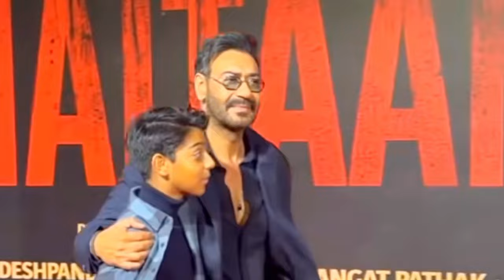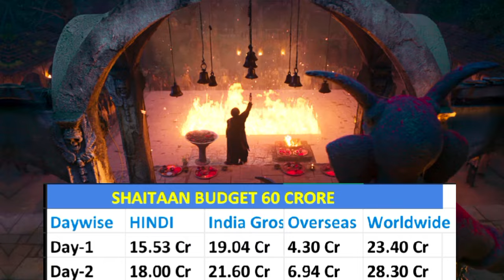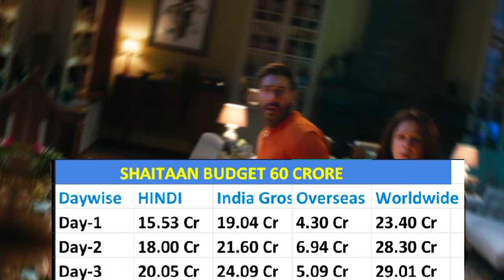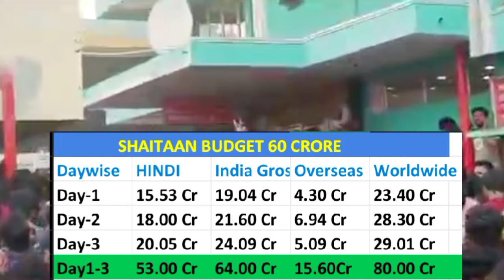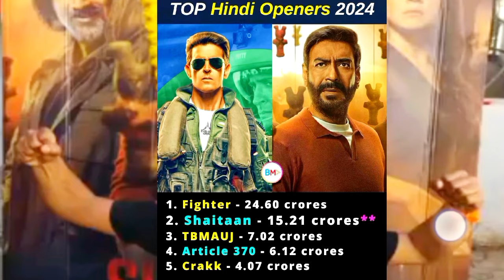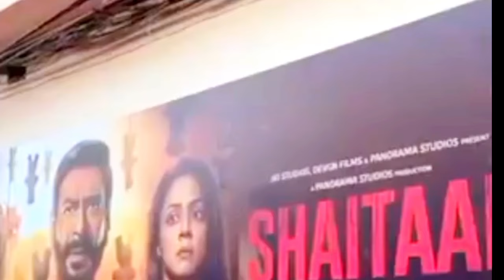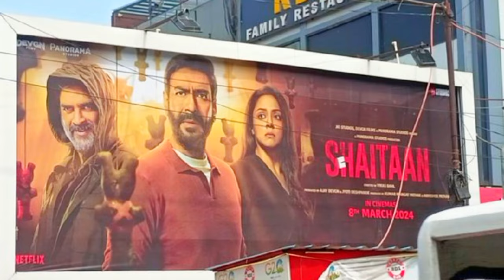Shaitaan (Day-3) बड़ी छलांग 🤯 Unstoppable Box Office Collection 😱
Shaitaan Box Office Collection Prediction
Shaitaan movie
Shaitaan movie collection
Shaitaan Ajay Devgan
Shaitaan Advance Booking
Shaitaan movie update
Shaitaan trailer reviews
Shaitaan trailer
Shaitaan First day collection
Shaitaan Reaction
Shaitaan public reaction
Shaitaan movie public reviews
Ajay Devgan
Shaitaan update
Shaitaan Advance Booking collection